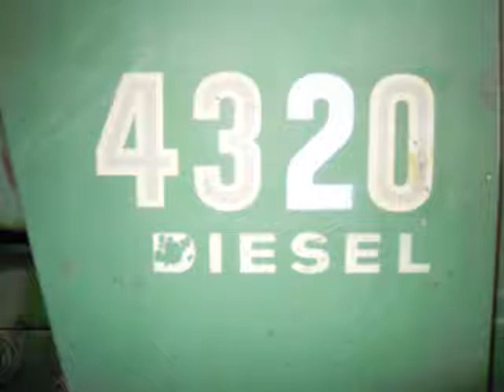Hammond Farms 2010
Pics from around my bud Andrews Grandpas Farm